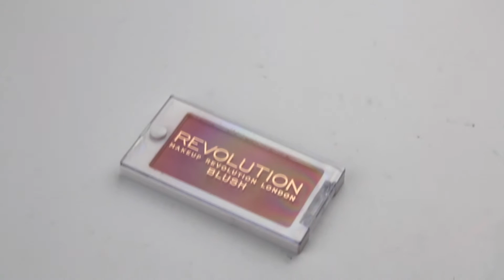Powder Blush Love Makeup Revolution | Goodies.pl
W filmie został zaprezentowany róż do policzków Love marki Makeup Revolution ze sklepu Goodies.pl

♥ LINKI